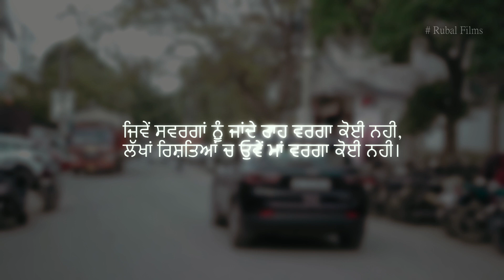Wedding Highlights ...And finally the wedding teaser is here @maneet & harpreet